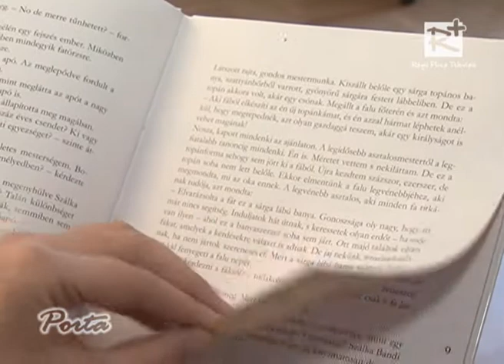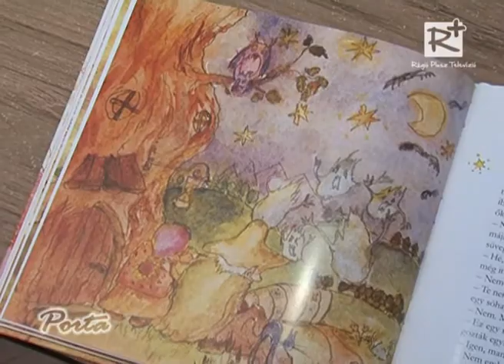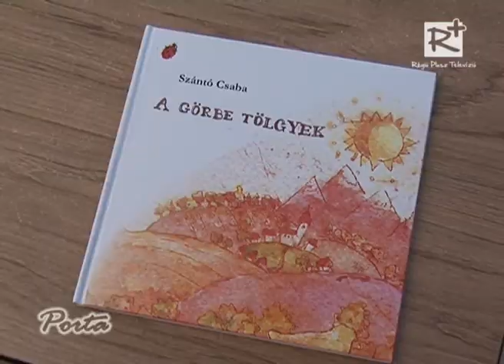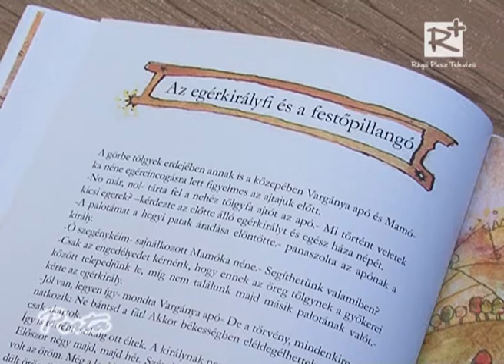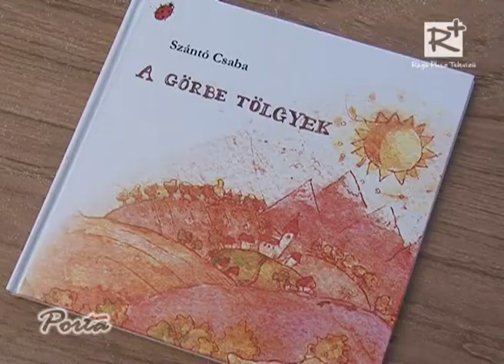Vargánya apó csodái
A görbe tölgyek mesekönyv és hangoskönyv után, immáron a színpadon is láthatjuk Vargánya apó csodáit. A zenés mesejáték érdekessége, hogy az író Szántó Csaba fia, Dániel szerezte a darab zenéit.